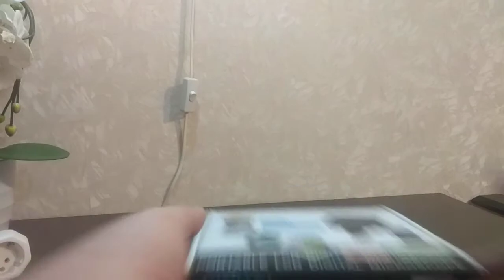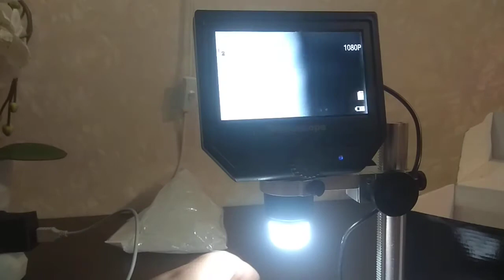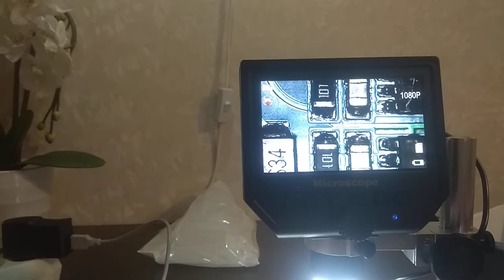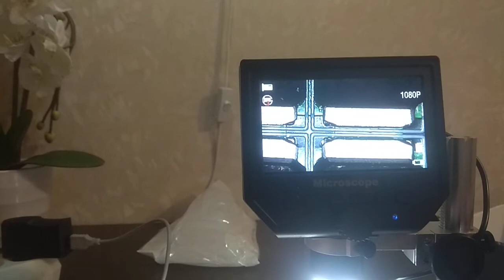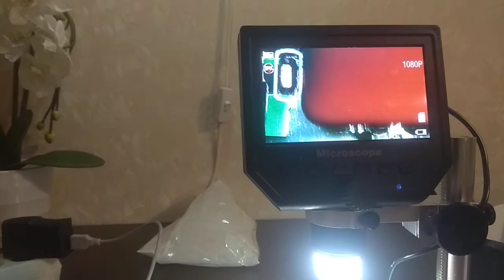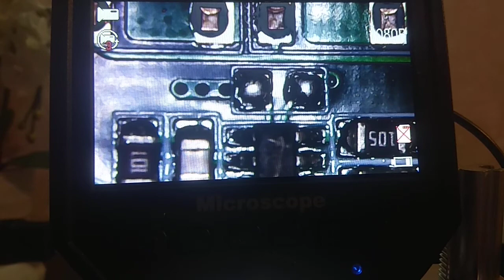Электронный микроскоп , Видео микроскоп ,Цифровой микроскоп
электронный микроскоп с дисплеем , Видео микроскоп , Цифровой микроскоп ,LED display